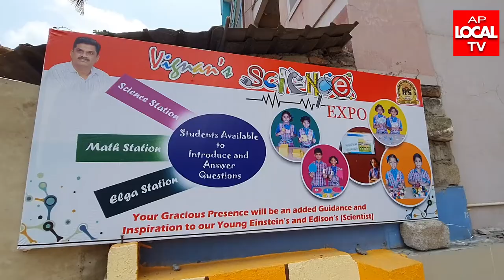22-04-2022 AP LOCAL TV NEWS BULLETIN